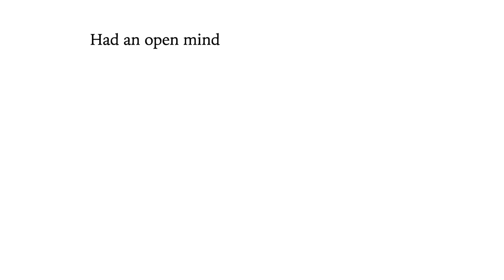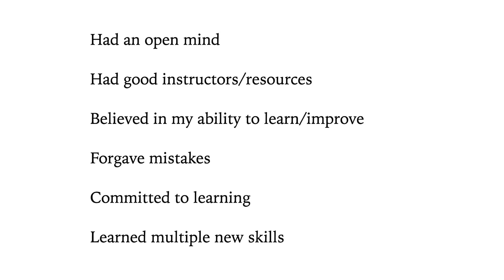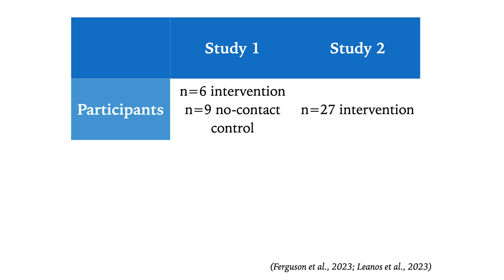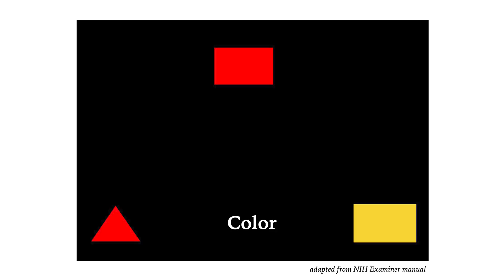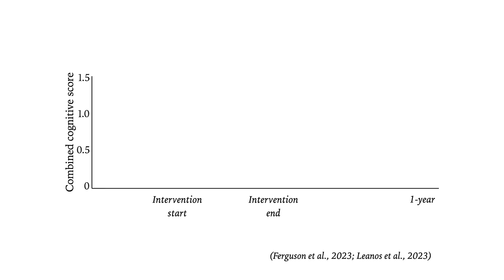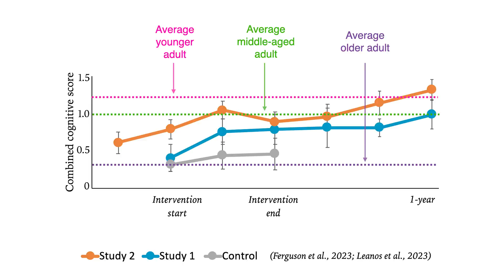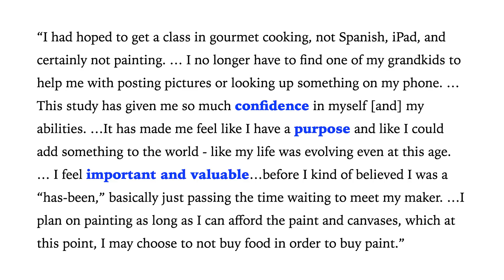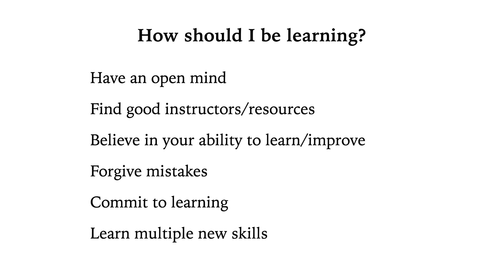How We Can Learn As Adults | Rachel Wu | TEDxUCR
Learning how to paint or speak another language is not something that can only be achieved by infants and children. Here, Dr. Rachel Wu dispels these myths by sharing inspiring stories of how she's learned new creative abilities and how other adults can do the same, backed by her own research. Dr. Rachel Wu is an Associate Professor of Psychology at University of California, Riverside. She completed her Ph.D. in Psychology at Birkbeck, University of London (2011). She is a developmental cognitive neuroscientist investigating how we learn and attend across the lifespan. Dr. Wu received a Rising Star award from the Association for Psychological Science and an NSF CAREER award grant to investigate the role of learning new skills on cognitive and functional growth in older adulthood. She was in a rock band as a violinist for 7 years (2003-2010) and also is a professional painter. Every few years, she learns to master new skills to gain a better understanding of the difficulties in being an adult learner. This talk was given at a TEDx event using the TED conference format but independently organized by a local community.